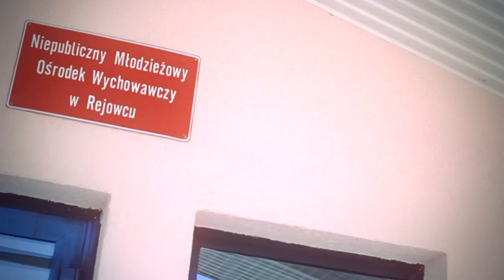Chełmska Biblioteka Publiczna - Jestem Muralistą | Konkurs Akademii Orange 2014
Chełmska Biblioteka Publiczna bierze udział w VI edycji Akademii
Orange. Nasz projekt "Jestem Muralistą" zakwalifikował się do drugiego
etapu konkursu. Ogłoszenie wyników nastąpi najwcześniej 12 grudnia 2014 r.

W projekcie weźmie udział młodzież z Niepublicznego Młodzieżowego
Ośrodka Wychowawczego w Rejowcu. Są to młodzi ludzie, sprawiający
wrażenie zagubionych i poszukujących celu. Dlatego propozycja udziału
w warsztatach artystycznych i filmowych została przyjęta przez nich  z
entuzjazmem i fascynacją.

Warsztaty zostaną przeprowadzone przez profesjonalistów -
doświadczonych twórców street art oraz operatora filmowego. Młodzież
podzielona zostanie na dwie grupy warsztatowe: filmowców i muralistów,
z którymi przeprowadzony zostanie cykl zajęć teoretycznych i
praktycznych. Grupa filmowców będzie miała za zadanie rejestrowanie za
pomocą kamer przebiegu warsztatów muralistów, którzy z kolei dowiedzą
się, w jaki sposób powstają malowidła ścienne w rozmiarze XXL.

Dzięki temu będą wspólnie z profesjonalnym twórcą street art ożywiać
miejski mur i tym samym staną się współtwórcami wielkiego dzieła,
pierwszego muralu w Chełmie, legalnie wpisującego się w przestrzeń
miasta, z pełnym przyzwoleniem i poparciem ogółu. Umożliwią
mieszkańcom miasta codzienne obcowanie ze sztuką, ukryją trudną do
zaakceptowania brzydotę i szarzyznę, będą krzyczeć z ulicznej ściany
kolorami i radosną treścią oraz wzbudzać pozytywne emocje.

Zwieńczeniem projektu będzie krótkometrażowy film, barwny mural oraz
multimedialna wystawa zorganizowana na interaktywnej ścianie w
bibliotece. Odsłonięcie muralu i premiera filmu, którym towarzyszyć
będą koncerty, odbędą się podczas Tygodnia Akademii Orange.

Realizacja: Chełmska Biblioteka Publiczna, 2014
Lektor: Przemysław Kargul (Radio Bon Ton)
Muzyka: Kadish - Viaje De Rap (Instrumental)